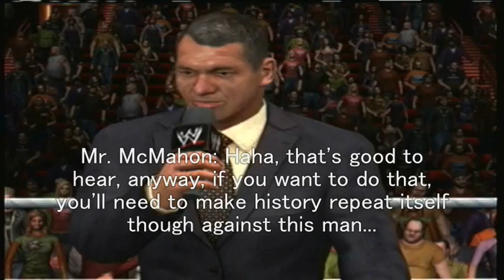WEDF Episode 150 - Raw Part 5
Join the WEDF Forums today for the latest news in WEDF

The final stop before the Royal Rumble.

At the Royal Rumble, it has been confirmed that MVP will now be defending the United States Championship in a triple threat against both Booker T and number one contender Matt Eichorn.  Due to Eichorn's actions interrupting the US title match from the week before, management has decided to make this a three way bout.  What are everyone's reactions to the match change?

The WEDF Tag Team Champions, Kane and Big Show, perhaps the most dominant duo in WEDF history, have not been seeing eye to eye lately.  Perhaps this may be due to D-Generation X's one upping the tag Champions.  This was evident last week when Kane and Big Show thought they had a plan, but it was ruined by Shawn Michaels, allowing Triple H to beat the World's Largest Athlete.  Tonight, Shawn Michaels will go one on one with the Big Red Machine, Kane.  Last time these two met, Kane beat Shawn Michaels, can HBK turn the tide and continue DX's roll?  Will Triple H and Big Show look to get involved?

Finally, many of the Royal Rumble participants will be in action!  John Morrison, Stone Cold, and Randy Orton will be teaming up in a huge six man tag going against their respective opponents from last week, Chris Jericho, Brock Lesnar, and Batista!  In addition, William Regal faces JBL, and a huge rematch from Fate of Champions 2 takes place as the Straight Edge Warrior, CM Punk will go one on one against The People's Champ, The Rock.  Punk, who is red hot off last eliminating the Rock last week in a four man battle royal be able to defeat the Rock for a third time or will The Rock look to thwart another loss to Punk?

Matches Confirmed:

Singles Match:
Shawn Michaels vs. Kane

Singles Match:
JBL vs. William Regal

Six Man Tag Match:
Brock Lesnar, Batista and Chris Jericho vs. Stone Cold, Randy Orton and John Morrison

Singles Match:
CM Punk vs. The Rock